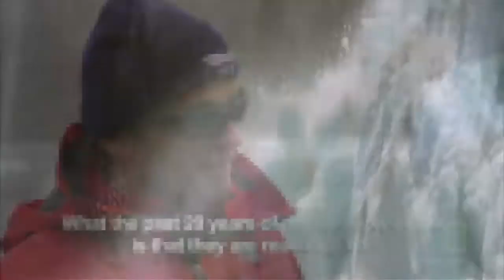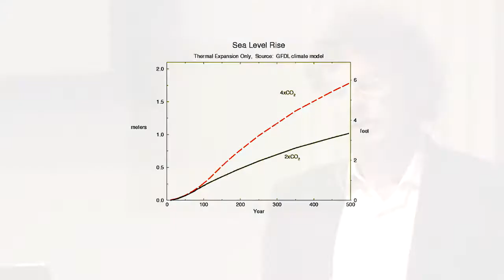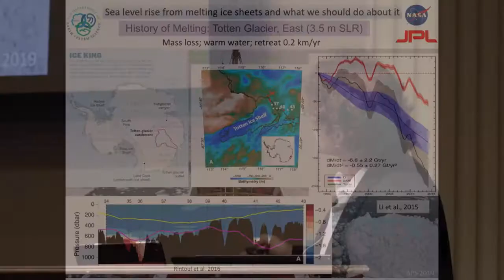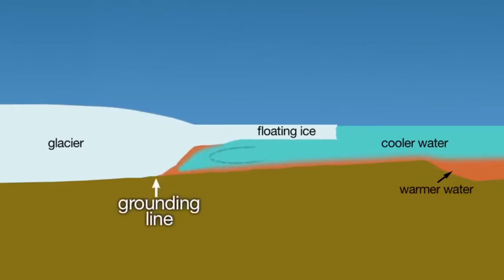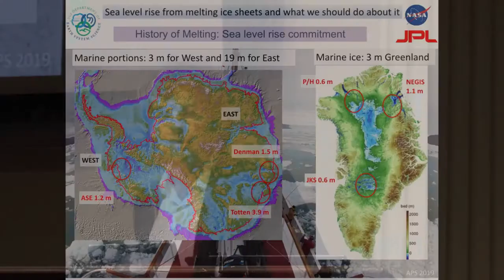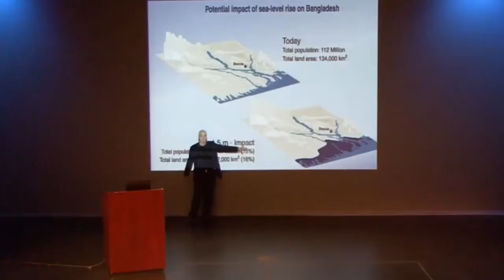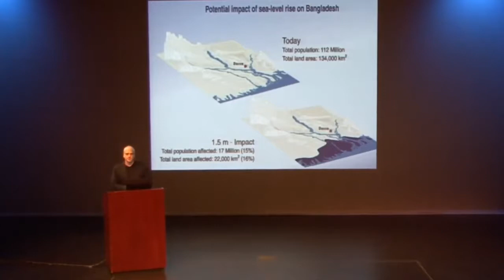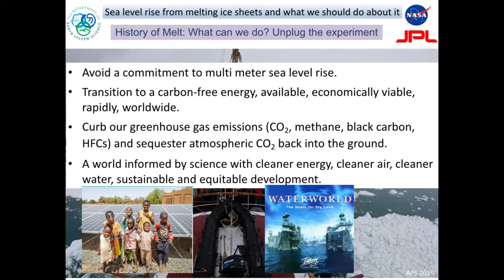Did You Know ⭐⭐⭐ The State of Sea Level Rise 2019